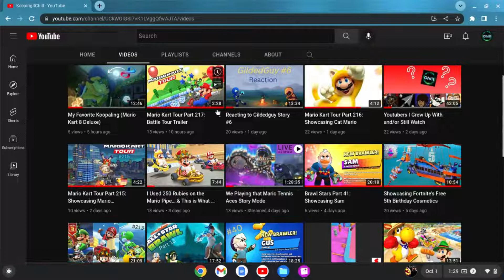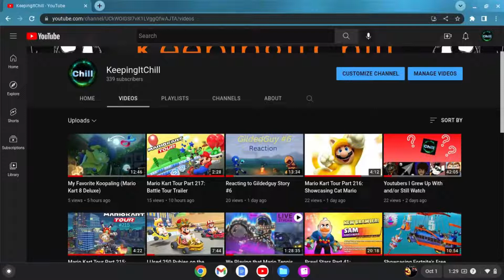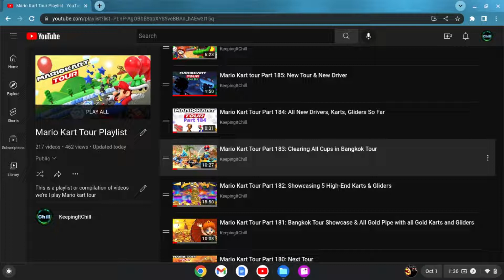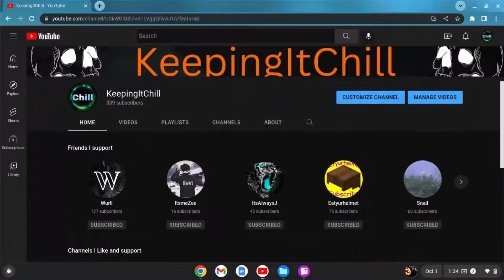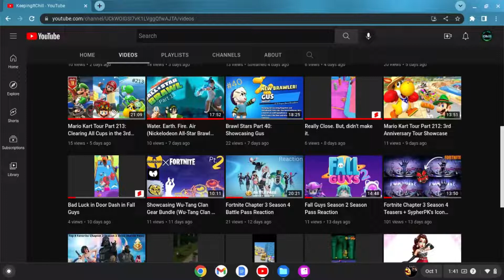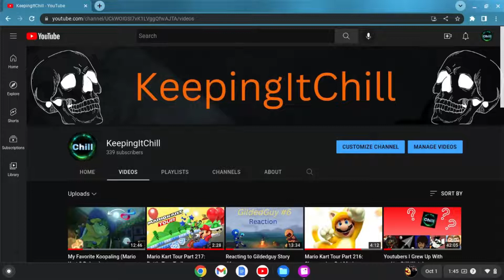October Update (2022)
Today, we are gonna be talking about updates regarding videos & IRL.